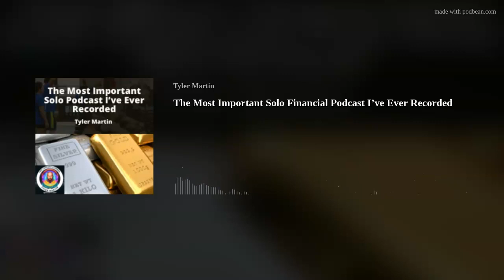The Most Important Solo Financial Podcast I’ve Ever Recorded